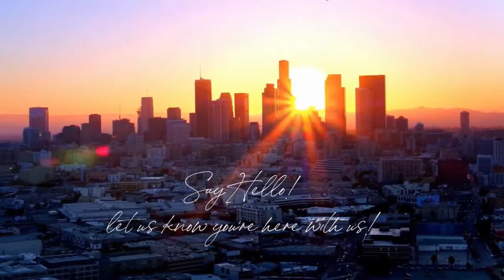🌈 Building A Better Relationship of Love with Jenn Chow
Poet  Pablo Neruda once wrote: ”I love you as certain dark things are to be loved, in secret, between the shadow and the soul.”

How do you express your love to those around you and to yourself?  🤔

I've got a very special guest, Jenn Chow joining me next week on Live Coffee Talk.

Jenn is a client of mine who knows a few things about LOVE.  ❤️

Jenn is a certified relationship coach who serves LGBTQ+ women to become better partners in creating relationships they desire. 🌈

Jenn has overcome many mental and emotional blocks in her own life to find clarity about what she wanted in her relationships. She is an amazing example of how we can all learn and grow from our experiences.

In this week's episode, Jenn will share her journey with us and offer some great advice on how we can all work on ourselves to create the relationships we want.

Drop your ❤️ in the comment and let's spread more LOVE to those around us today!